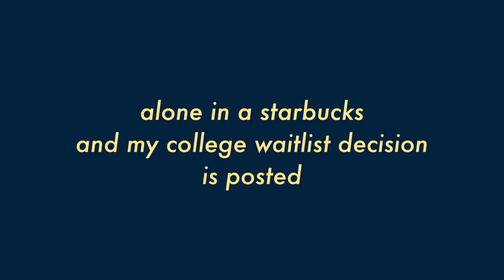Getting Into My Dream School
thank you, everyone, for everything.

see you all in a few days~

- cone